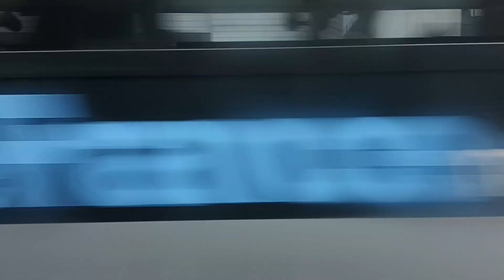Bus 301 RATP | Heuliez GX 337 Électrique N°1629 | Charles Garcia - Val de Fontenay RER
Bonjour à tous et bienvenue dans cette nouvelle vidéo sur la chaîne YouTube | Aujourd'hui c'est le 301 Petit trajet entre Charles Garcia et Val de Fontenay RER | Bonne vidéo 😁